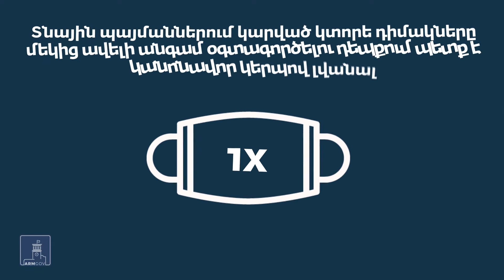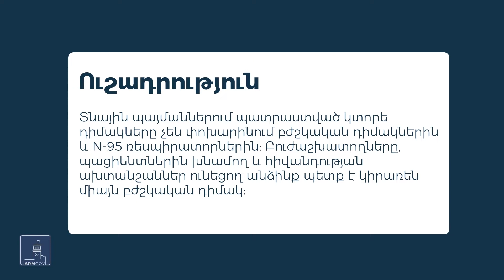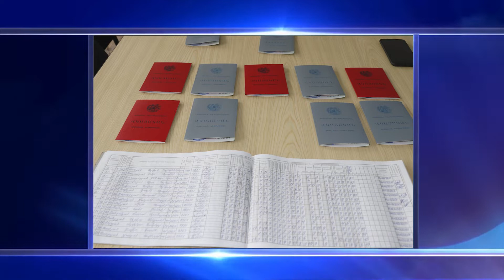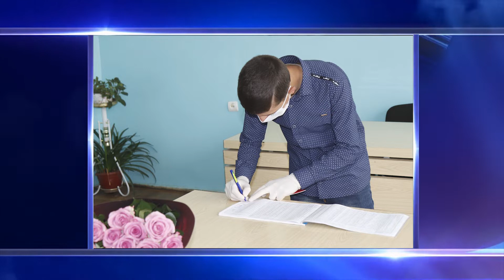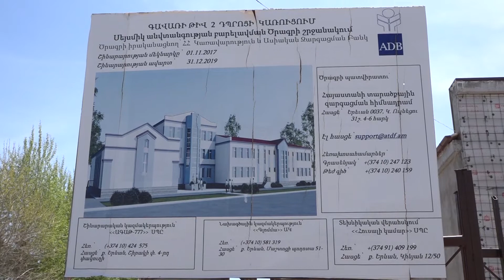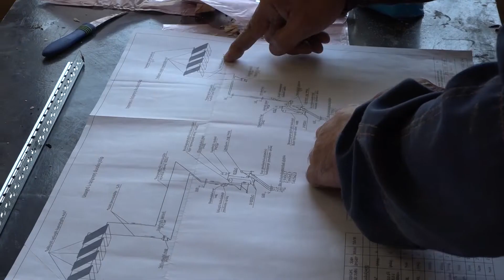Գեղամա օր 26.05.2020